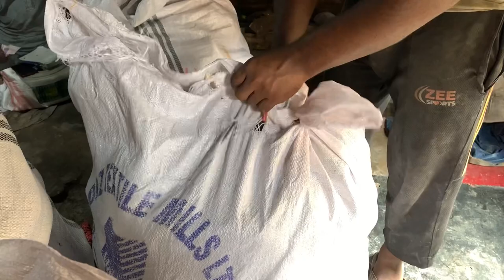Amazing Manufacturing Process Of Making Radiator Hose Pipe | How To Manufacture Radiator Hose Pipe